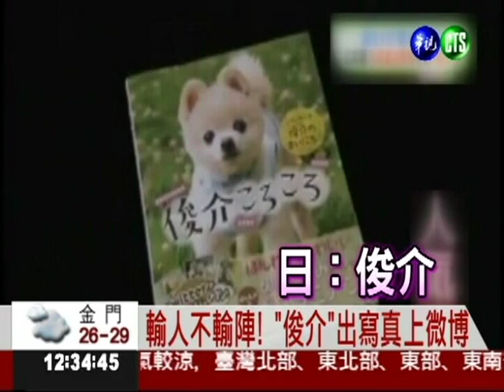各有擁護者！美日狗明星大PK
20110924 華視午間新聞